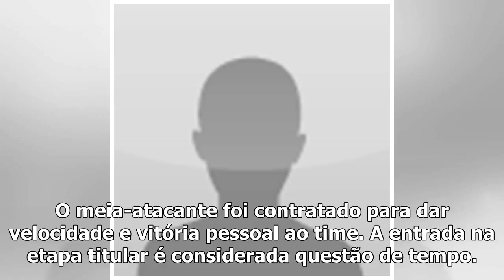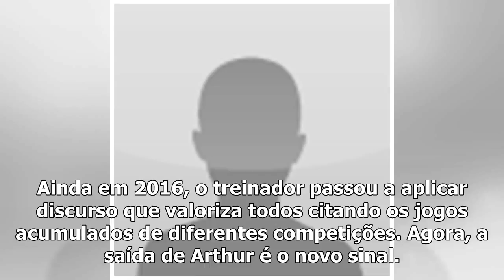Gremio mantem Politica e Vaga de Arthur Vira nova motivacao no grupoCOMENTE